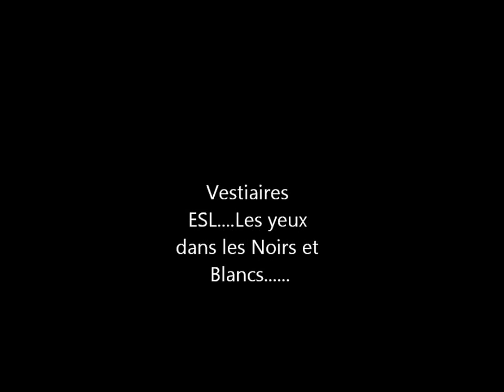Discours du Coach